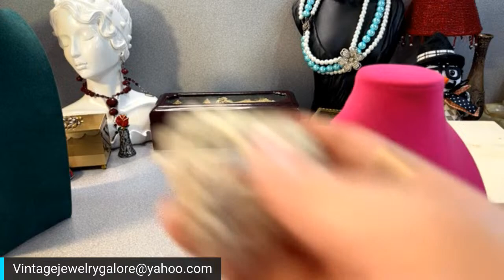Monday Night Jewelry Sale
Jewelry for Tonight:
T. Yazzie Thunderbird Ring
Ross Simons Ruby, Pearl & Gold Necklace
Lisner Faux Pear Necklace
91.7 gram Vintage Rhythm Charm Bracelet
Judy Lee Cadmium Clip Earrings
Crown Trifari Clip Earrings
Florenza Purple Rhinestone Necklace
Vintage Mallorca Pearl Necklace
Vintage Ciner Green Glass Earrings
Florenza Cadmium Clip Earrings
James Pioche Sterling Navajo Earrings
Coro Pegasus Celluloid Romeo & Juliet brooch
Swarovski large crystal rose brooch
Moonglow lucite bracelet & necklace
Vitriol glass necklace
Uranium earrings & pin

There are 3 levels available. You may view the levels by entering the link above in the search bar or clicking on the join button on my home page.

Address for friend mail or Business Correspondence:
Anna
Vintage Jewelry Galore